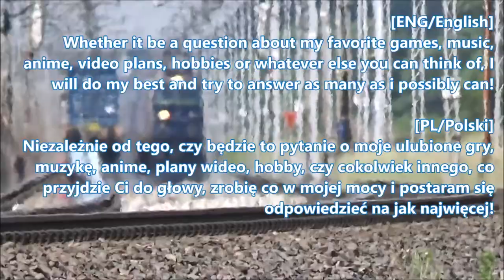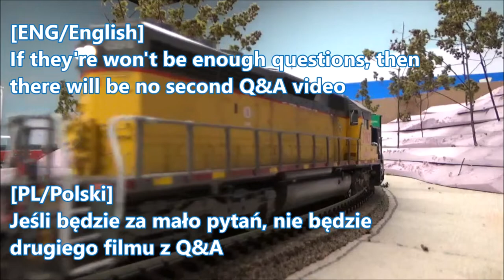Q&A Video Announcement #2 (CLOSED / ZAMKNIĘTE)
[PL/Polski] 🇵🇱

Gryzę kulę i jeszcze raz robię kolejny film z Q&A. Wiesz już, co robić, ale na wypadek, gdybyś zapomniał zasad: nie spamuj swoich pytań, maksymalnie 5 pytań i nie zadawaj niczego zbyt osobistego, odpowiem na tyle pytań, ile będę mógł na moim według własnego uznania. Jak nie będzie dosyć dużo pytań, nie będzie filmu z Q&A :/.  Miłego dnia :)

[ENG/English] 🇺🇸🇬🇧

I'm biting the bullet and once again, I've decided to do another Q&A video. You already know what to do but just in case you forgot the rules: please don't spam your questions, 5 questions maximum, and please don't ask anything overly personal, I'll be answering as many questions as I can at my own discretion. To all reading the description, you have time till the channel hits 700 Subscribers. If there won't be enough questions, the Q&A video will never come to light.  Have fun :)

Links